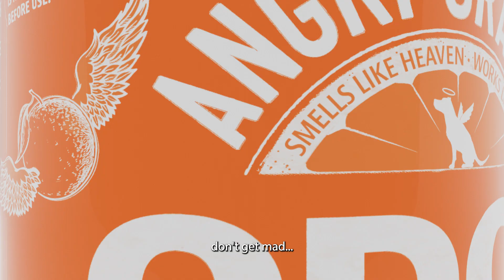Angry Orange Odor Eliminator Sponsored Brand Video